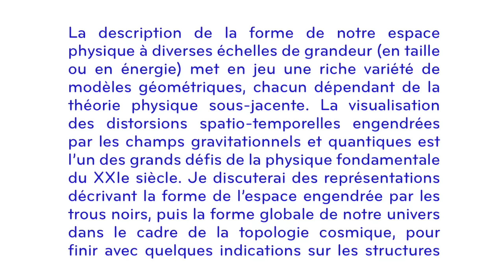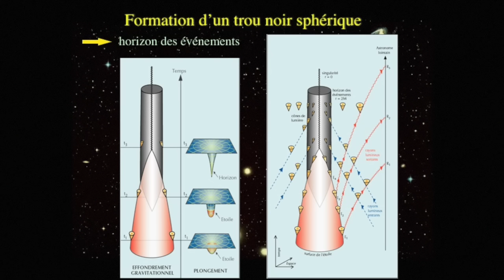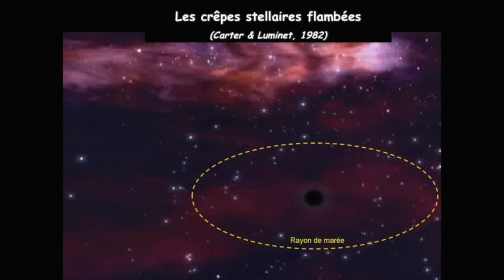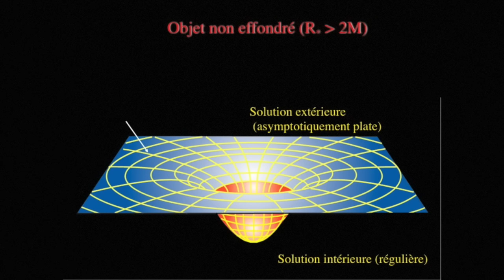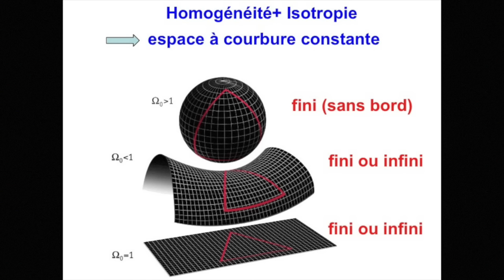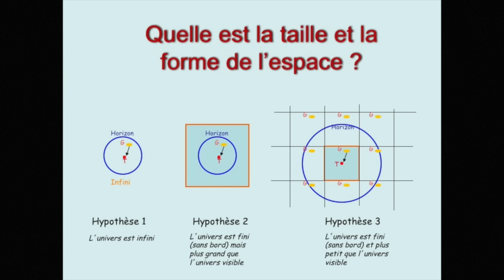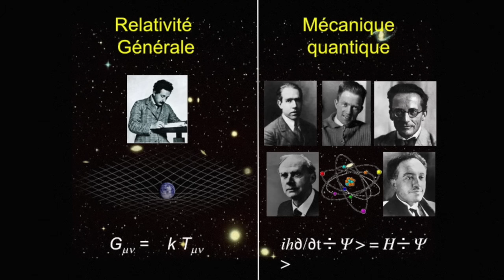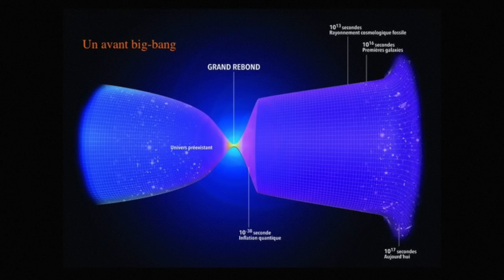LES FORMES DE L'ESPACE | JEAN-PIERRE LUMINET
Des trous noirs aux multivers - Rencontres du Ciel et de l'espace 2016 - La description de la forme de notre espace physique à diverses échelles de grandeur (en taille ou en énergie) met en jeu une riche variété de modèles géométriques, chacun dépendant de la théorie physique sous-jacente. La visualisation des distorsions spatio-temporelles engendrées par les champs gravitationnels et quantiques est l’un des grands défis de la physique fondamentale du XXIe siècle. Je discuterai des représentations décrivant la forme de l’espace engendrée par les trous noirs, puis la forme globale de notre univers dans le cadre de la topologie cosmique, pour finir avec quelques indications sur les structures possibles de l’espace-temps à l’échelle quantique.

Parce qu'Ideas in Science ne se construira qu'avec vous... C'est un immense merci que nous vous adressons pour vos dons !